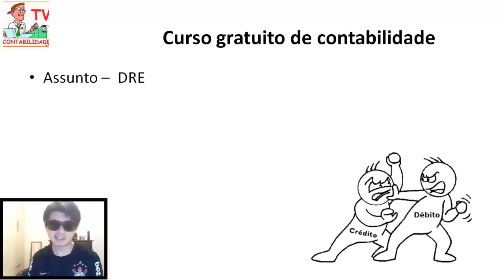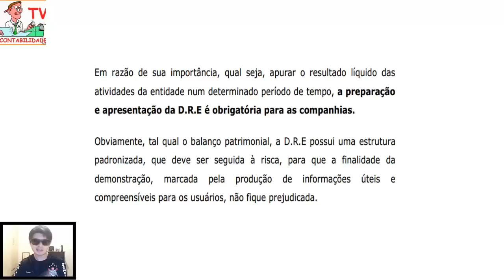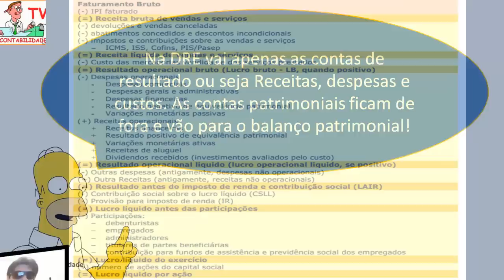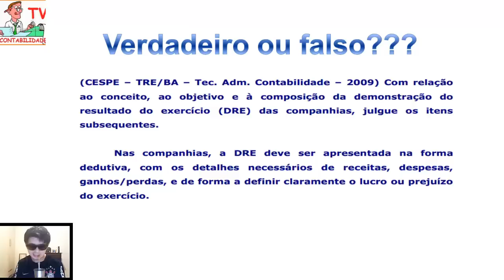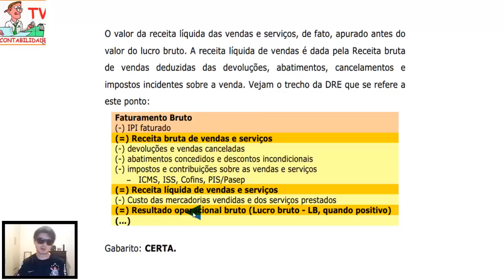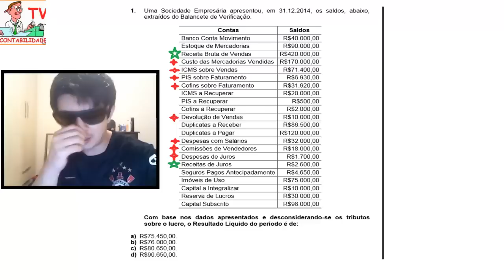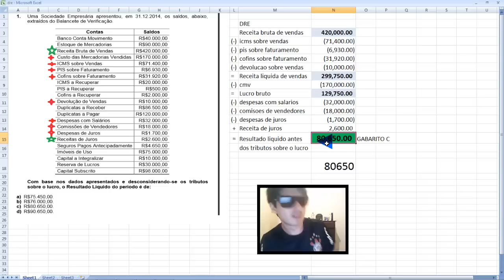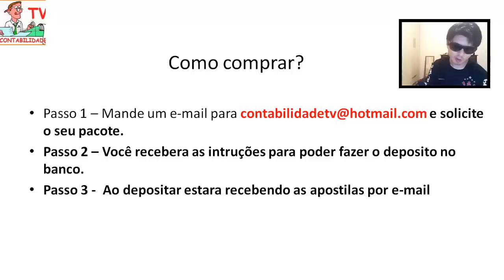Curso de Contabilidade Grátis! - DRE - DEMONSTRAÇÃO DO RESULTADO DO EXERCÍCIO - aula 14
O que é DRE - DEMONSTRAÇÃO DO RESULTADO DO EXERCÍCIO
Como fazer uma DRE
Questões de concurso publico com dre
Questoes exame de suficiencia com dre

Curso gratis de contabilidade - Aula completa